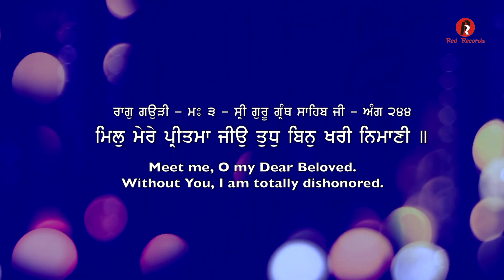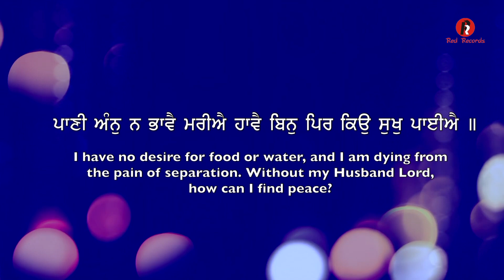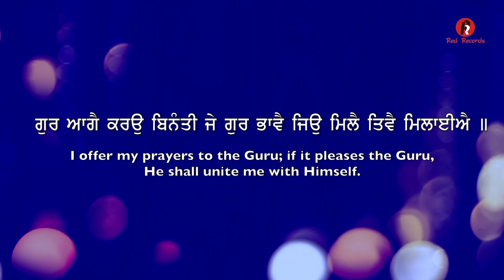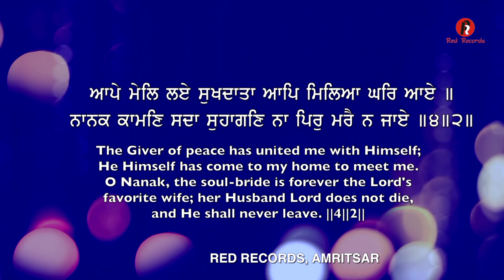MIL MERE PRITAMA JIO (OFFICIAL VIDEO) BH JUJHAR SINGH JI ATHWAL New SHABAD GURBANI 2022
BH JUJHAR SINGH ATHWAL USA
HAZURI RAGI SRI DARBAR SAHIB AMRITSAR
New Shabad Release 2022
RED RECORDS GURBANI
COMPANY : RED RECORDS
Audio & Video
Recorded At Trannum studio Amritsar

Special Thanks Bh MEHTAB SINGH JI

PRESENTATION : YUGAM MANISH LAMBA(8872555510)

Also Listen us on

Saavn

Amazon music

Gaana

Wynk